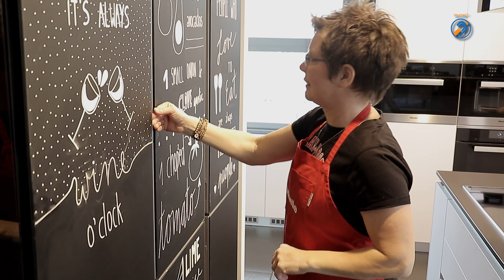Kulinarični kotiček – Torta brez peke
V tokratni oddaji Kulinarični kotiček smo pripravili kokosovo torto brez peke, s katero smo presenetili našega sodelavca, snemalca in montažerja, ki je praznoval okrogli štirideseti rojstni dan.